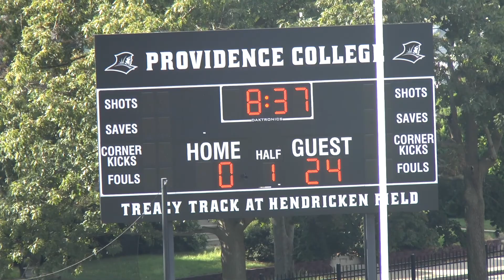PC 2nd XV vs UMass Dartmouth